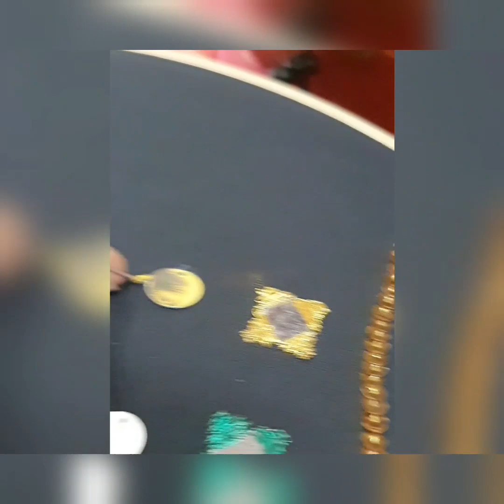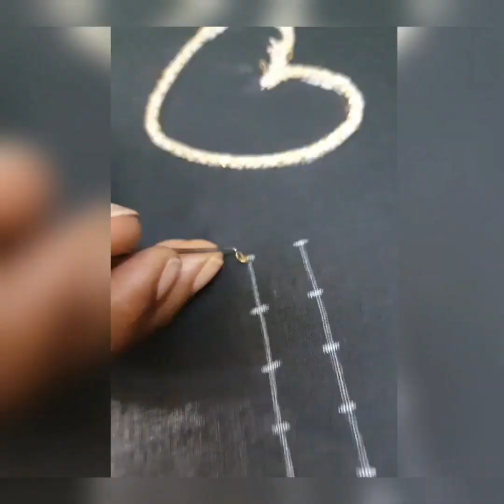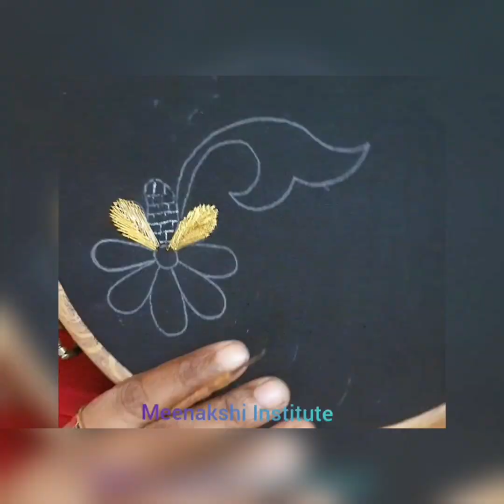Aari Stitches, especially for beginners, learn from my video & get certified 💯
Welcome To MEENAKSHI INSTITUTE BOUTIQUE

Government-Authorized Certificates Will Be Provided.

NOTE: We provide free classes for differently-abled individuals, single parents, divorced women, and orphans.

Join us to learn, create, and transform your future with MEENAKSHI INSTITUTE BOUTIQUE.